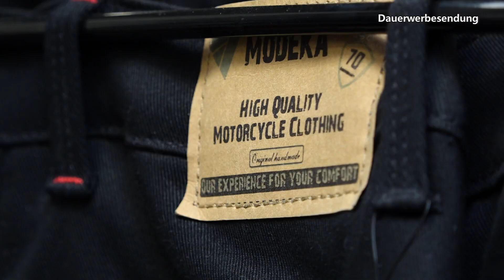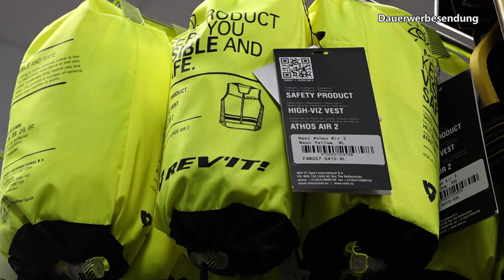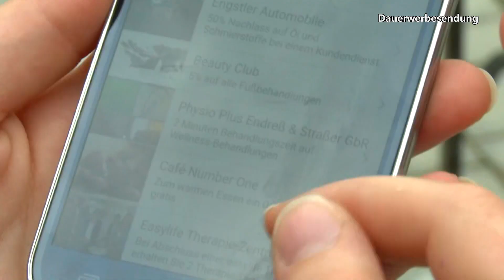Tipps und Trends - 06. September 2023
Interessantes und Informatives aus der Allgäuer Wirtschaft - 06. September 2023.